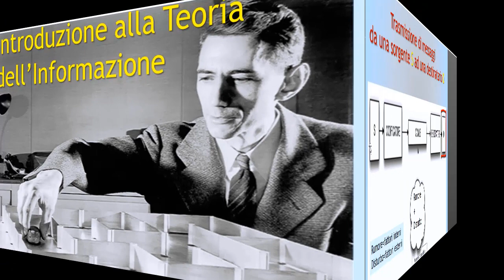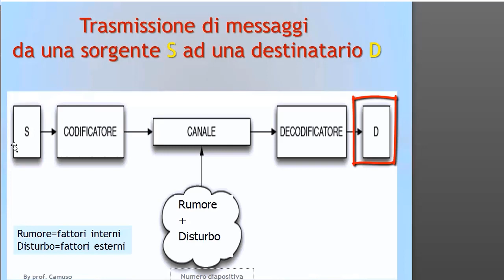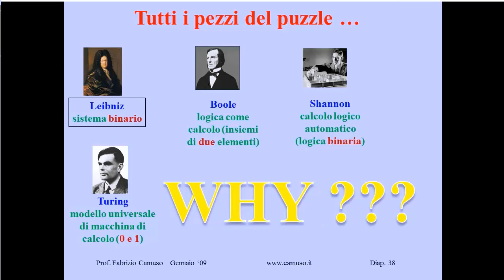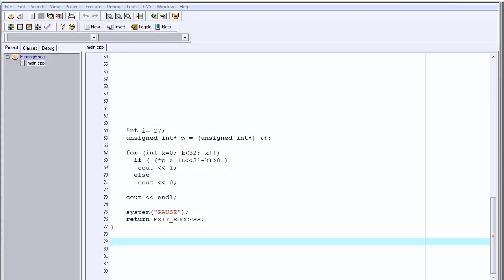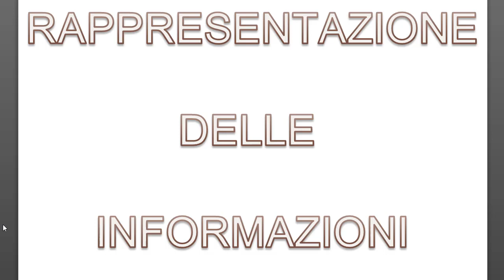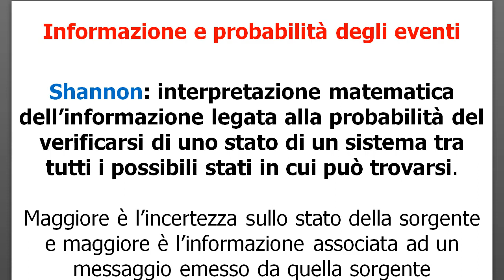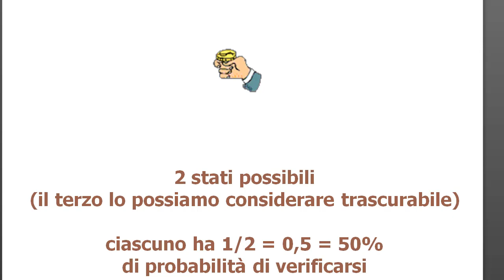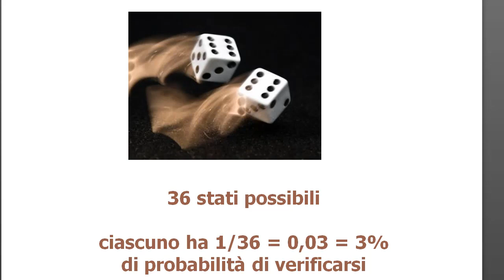Teoria Informazione ITA 18: dove eravamo arrivati?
- punto della situazione
- la necessità di misurare il contenuto informativo di un messaggio
- Shannon: legare la quantità di informazione di un messaggio allo stato di incertezza della sorgente che lo ha trasmesso

LEGAL
Il video contiene solo la registrazione con il mio commento audio (senza altri video, immagini o audio) di una sessione di lavoro con software (strumenti di sviluppo software) liberamente scaricabili ed utilizzabili da chiunque. Il fine è esclusivamente didattico.

The video contains only the registration of my voice while I'm using only  open source or freely downloadable software (software development tools). No extra video, photos or audio. The goal is only educational.